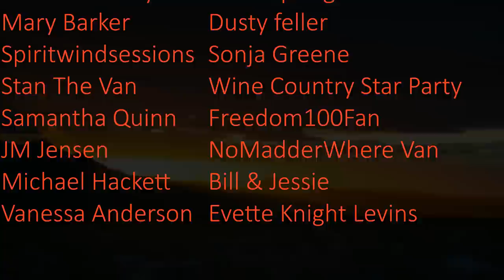Free camping at a high elevation (8000ft) PARADISE near Pinedale WYOMING!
Coordinates (42.9922, -109.9038) Willow Lake

If this Boondocking spot had palm trees you would have thought we were at a tropical oasis!! Instead we traded those palm trees in for Aspen trees. and it couldn’t have been more PERFECT!! In fact we love this spot SO MUCH that we spent a full two weeks at this location!

cpap tubing ~
1 1/4 whole saw ~

VENTILATION
FAN-tastic fan ~